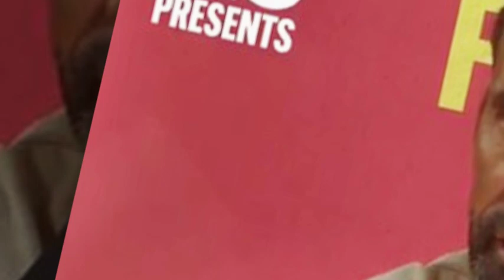Rio Ferdinand SLAMS Scott McTominay’s £26M Transfer to Napoli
Manchester United fans are in shock as Rio Ferdinand slams the club’s decision to sell one of their 'huge players,' Scott McTominay, to Napoli. Is this a mistake that United will regret?